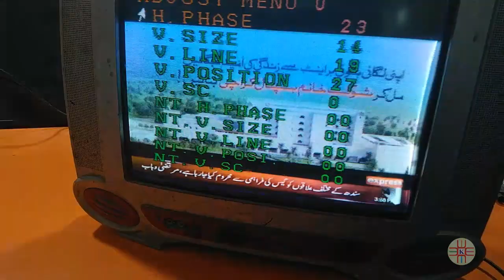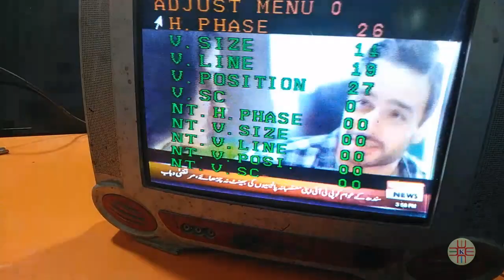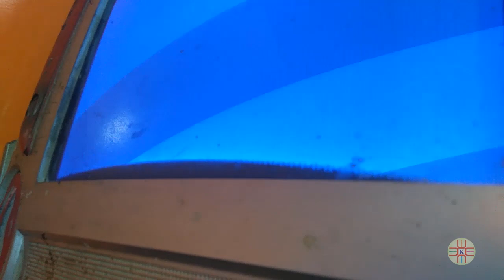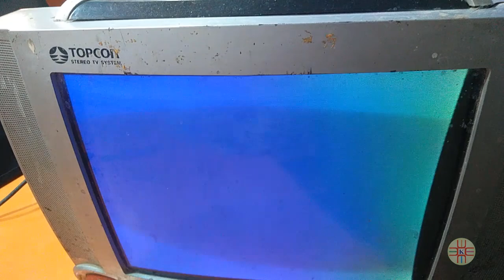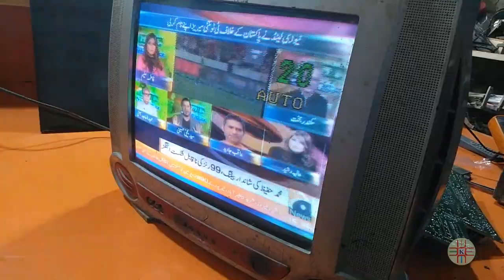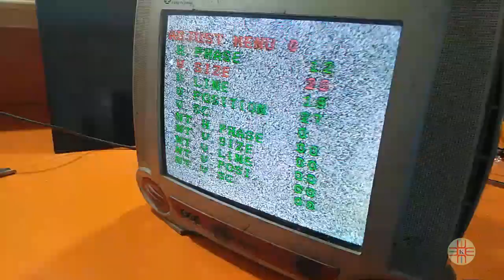China CRT TV Screen Width Fault. Solution Tutorial in Urdu/Hindi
Is video me China CRT TV me ane wale screen width fault ka solution bataya gaya hy jise follow kar k ap dost asani se yeh wala fault nikal sakte hen.